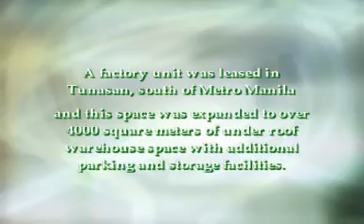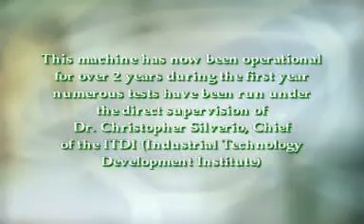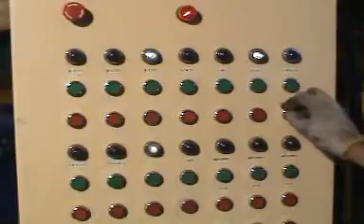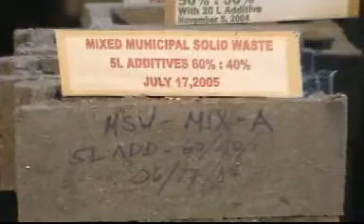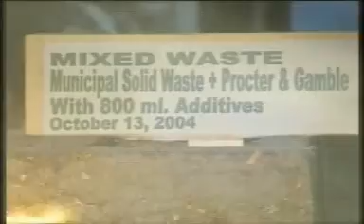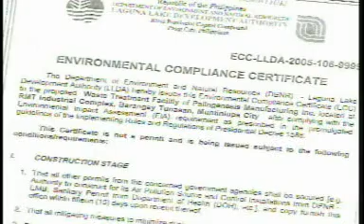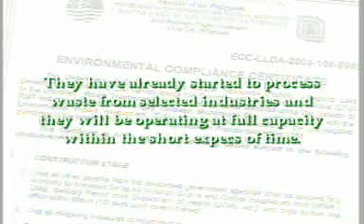GRT - Green Recycling Technologies: Cleaning Up Landfills with Palingenesis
Finally there is a proven, cost effective, non-toxic, safe, customizable, recycling solution. The PALINGENESIS PROCESS is a low temperature waste conversion technology, which operates through various stages of physical transformation coupled with a number of chemical, biochemical and electro-chemical reactions and mechanisms. The technology replaces antiquated and hazardous landfills, incinerators, and limited waste recycling technologies. Unlike any previous technology palingensis safely eliminates landfills, eliminates toxicity and produces clean energy. The process is designed to neutralize, break apart, rearrange/restructure and convert the incoming waste materials, regardless of their basic form and chemical composition. for info